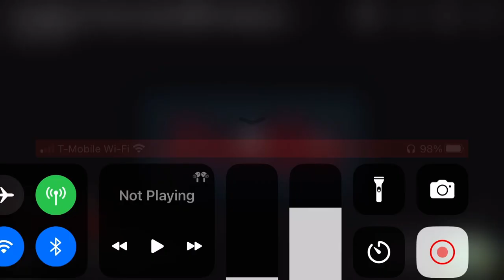ANNOUNCER AS A PLUSHIE!?!